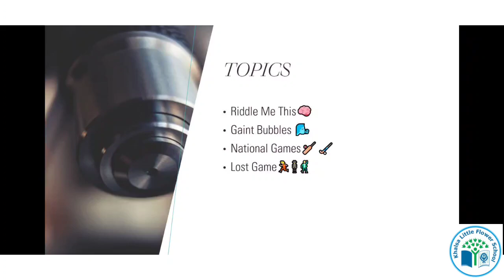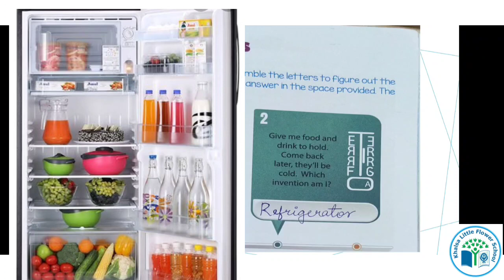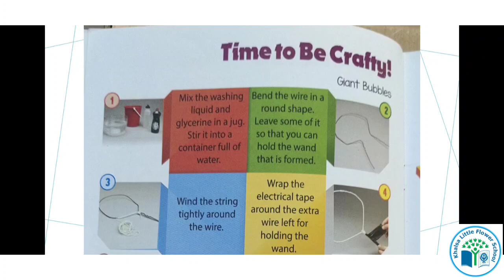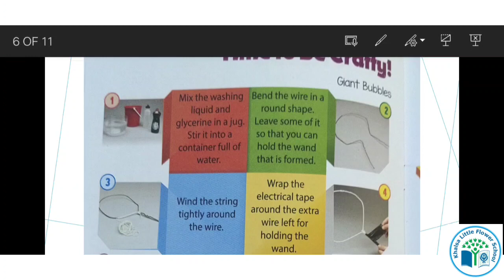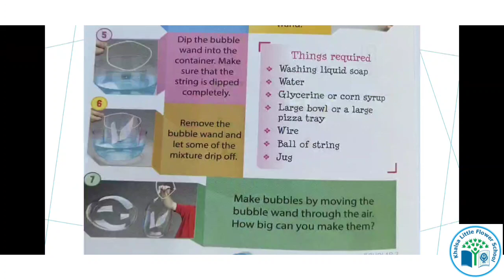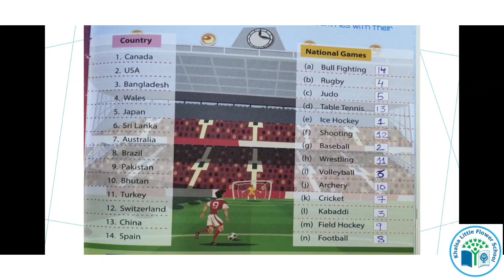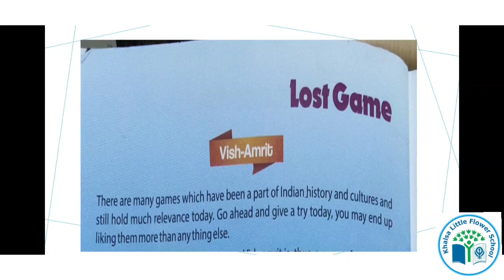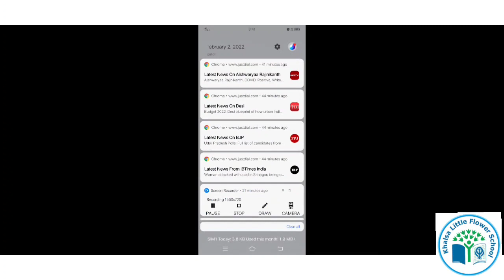GRADE 3 |G. K . | CH - 40,41, 45 AND 46 | KHALSA LITTLE FLOWER SCHOOL